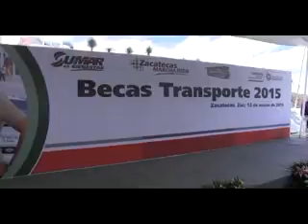entrega de becas a 800 alumnos